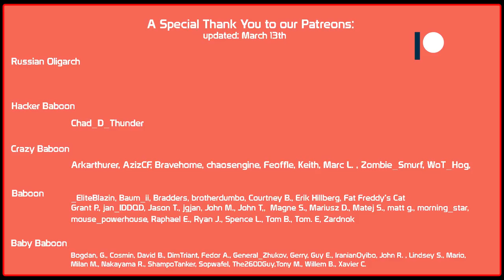3 hours of Fun! Platoon with Eekeeboo! | World of Tanks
Skill4ltu's Community Clans (EU and NA) are currently recruiting. You can apply ingame, please read the requirements carefully before applying. Check out Eekeeboo at: